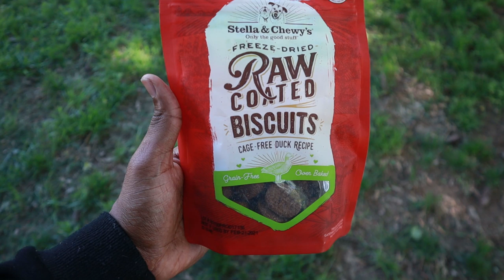Introducing My Pitbull To A Spring Pole!! | Building Muscle On Your Dog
Welcome back family! In today's video I will be Introducing my pitbull to a spring pole! Spring Poles are a great tool for dogs to build muscle! Here I'm showing the introductory phase of my pitbull using a spring pole. I will see yall next video..WHAT HE TALKIN BOUTT

➡️ *NEW* Showtime Reacts Channel!!

➡️ *NEW* Life With Argos Channel!!